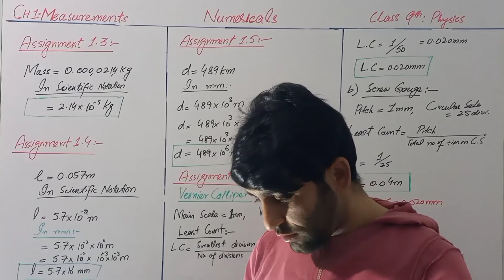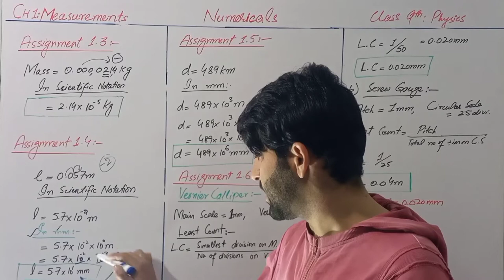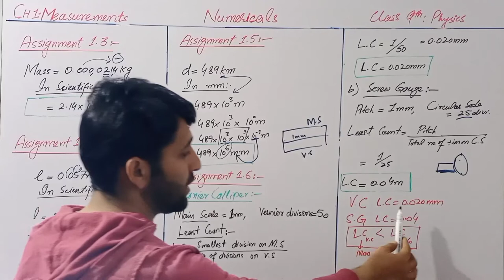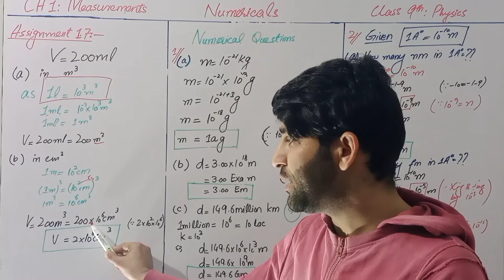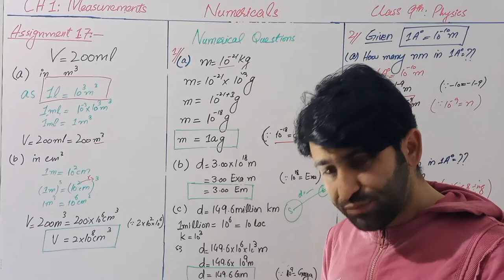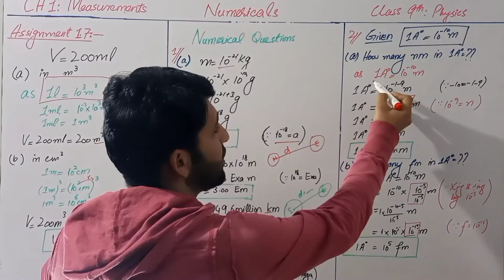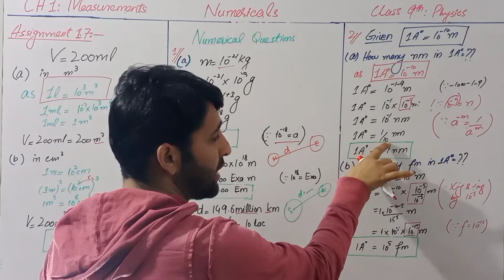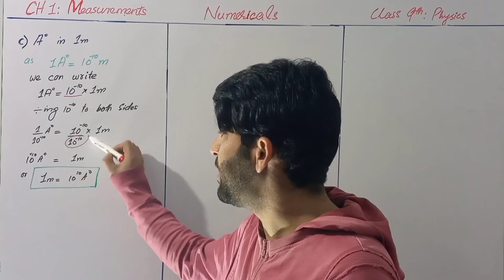February 10, 2021 CH 1 Measurements| Assignments/ Numerical Questions| 9th Physics| Part 4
CH 1 Measurements| Assignments/ Numerical Questions| | 9th Physics| Part 4|